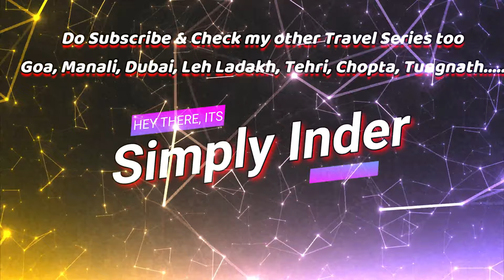Haridwar Police vs Superbikes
Haridwar is an ancient city and important Hindu pilgrimage site in North India's Uttarakhand state, where the River Ganges exits the Himalayan foothills. The largest of several sacred ghats (bathing steps), Har Ki Pauri hosts a nightly Ganga Aarti (river-worshipping ceremony) in which tiny flickering lamps are floated off the steps. Worshipers fill the city during major festivals including the annual Kanwar Mela

Hi everyone, myself Inder
I love to make travel vlogs, when  I am not travelling, I make vlog on Lifestyle, Super bike, and yes i am a dog lover so do check my vlogs on Beagle.

Vlogging Camera - Canon 77 D
Lens - 50mm & 10-18mm